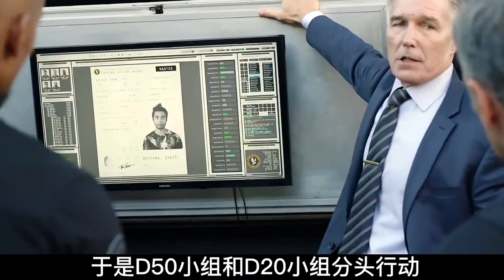《反恐特警组》之抓捕越狱囚犯 02#電影2022#電影解說#movie#劇情#科幻#驚悚#Fast Films#recap#fast films#movie recap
作者：Alex Productions
曲名：Hybrid Cinematic Gaming Cyberpunk by Alex-Productions